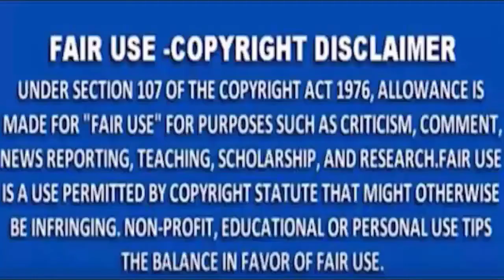MNS NEWS - कर्णाटक : तेंदुए की खाल का व्यापार करने वाले गिरफ्तार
MNSNEWSLIVE# MNS#MNSNEWS NAGPUR कर्णाटक : तेंदुए की खाल का व्यापार करने वाले गिरफ्तार